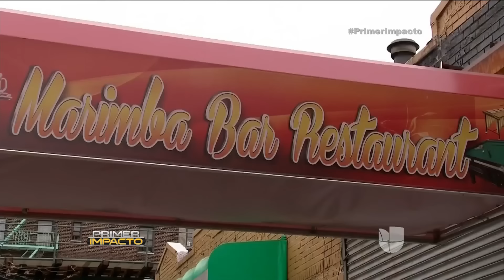Un hispano es el blanco de una agresión brutal en Nueva York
Un video captó el momento en que un hispano fue atacado brutalmente por guardias de seguridad.